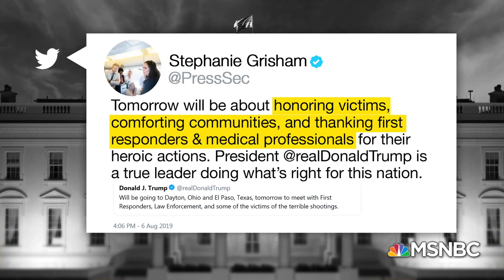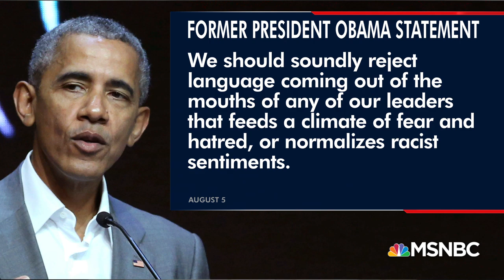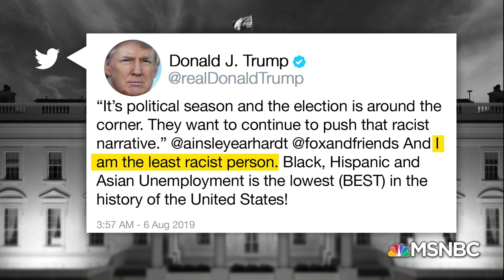Trump May Face Protests Visiting El Paso And Dayton After Mass Shootings | The 11th Hour | MSNBC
The president stayed out of public view on Tuesday, but is planning visits to the sites of two horrific mass shootings in Dayton and El Paso despite some public officials suggesting he stay away given his past rhetoric. We discuss that and much more with Jonathan Lemire, Kimberly Atkins, and Katie Benner.